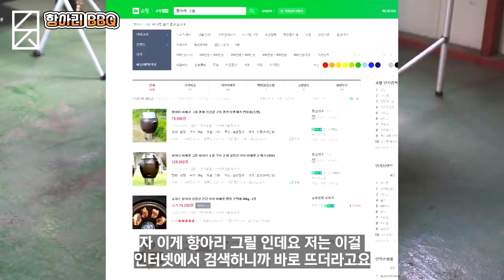[삼겹살 시리즈 ep1]항아리 삼겹살을 구워보자!